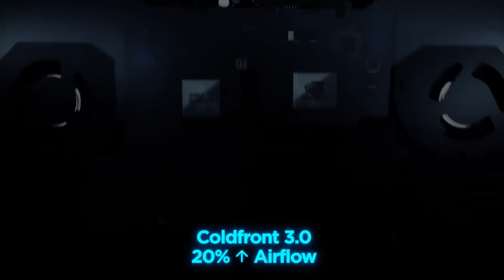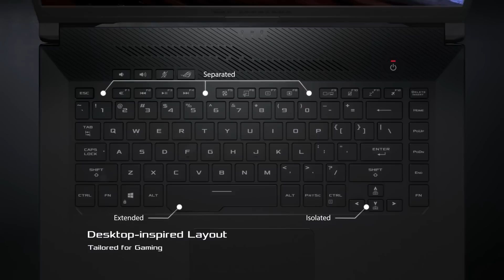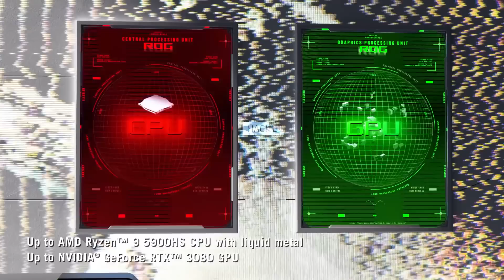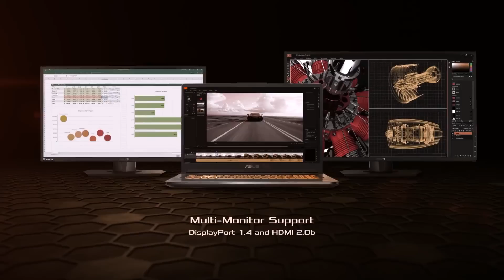EL MEJOR PORTATIL GAMING CALIDAD PRECIO PARA 2022| ESTE ES EL MEJOR PORTATIL GAMING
• Asus zephyrus g15
• Asus Tuf gaming a17/15
• Lenovo legion 5
• Asus tuf (vuelve a estar disponible)

• XIAOMI Mi note 10 lite

• REDMI NOTE 9 PRO

• POCO X3

• REALME 6 PRO

• SAMSUNG GALAXY M31

•CHUWI corebook

• HP GAMING LAPTOP

• ASUS ROG

🎧 MÚSICA 🎧

CHILLED BY SAKURA